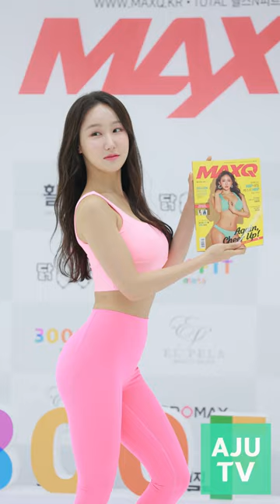[4K] 피트니스 모델 김자연 (Kim Ja-yeon)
피트니스 모델 김자연이 27일 오전 경기도 성남시 운중동 300FIT스튜디오에서 진행된 맥스큐 표지모델 촬영 현장공개에서 포즈를 취하고 있다.